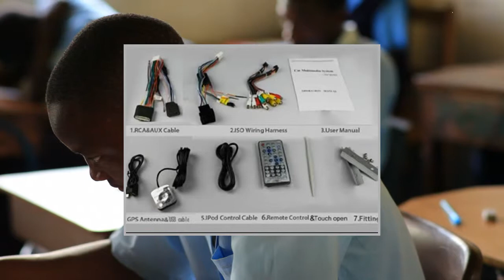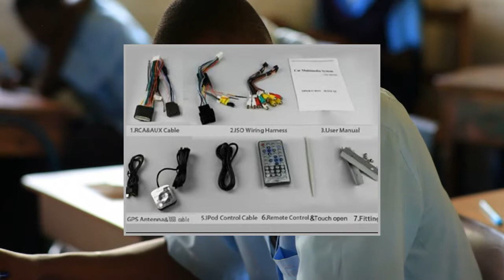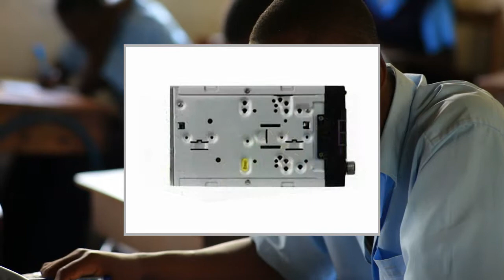6.2 Inch 2 Review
Pгоduсt Dеsсгіptіоn
6.2 Inch 2
GPS:Operating System:Windows CE 6.0GPS Resolution output:800*480Card Supported:SD/TF CardMAX Memory Supported:16GBMap Supported:Igo,Navitel,Rute66,Sygic,Garmin(if you want to have specific map,please tell us when you place the order.Otherwise,we will send you an IGO8 map)GPS Com Port=2,Baund Rate=9600DVD Playback:Disk:DVD/VCD/CD/MP3/MPEG4/CD-R/WMA/JPEGMedia:DVD/DVD-R/DVD+R/DVD-RW/DVD+RW/CD/CD-R/CD-RW/MP3/MP4(DIVX)VCD/SVCDElectronic & Mechanical Anti-shock:YesDVD S/N(Signal Noise) Ratio: Equal or more than 85 DBDVD distortion: Equal or less than 1.5%Bluetooth:A2DP:YesMicrophone:YesRecived Call:YesDialled Call:YesMissed Call:YesVideo & Audio:Video Output: TwoVideo Input: OneAudio Output: FourAudio Input: TwoSubwoofer output: YesReverse Camera Input: OneRadio:RDS:YesAM Frequency Range:522-1620(Japan,Russia), 522-1620(Europe), 530-1710(USA)FM Frequency Range:87.5-108(Japan,Europe), 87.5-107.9(USA), 65-108(Russia)30 preset stations:18FM/12AMIPod Control:IPOD Control:Can Control Music througt touch screenDisplaying information of Music:YesStorage Media:SD Card Slot for music/movie:YesUSB port for music/muvie:YesUSB Position:Front panelPortable HDD:YesOther Function:2-Zone:YesSteering Wheel Control:YesCDC Function:YesParking Assistance:YesGame Function:YesPower output:45W*4Date Sheet:Radio Module:PHILIP NXP-TEF6624Power IC:Toshiba ST7388Audio processing IC:PTC 2348DVD memory:SAMSUNGBluetooth Module:Free WingGPS Module:NWDLoader:For most countries in the worldPick Up:HITACHIHD Screen:Original HanstarDecoder IC:Sunplus,8202TQDriver Scheme:Mstar776MCU:Panosonic

Suits for NISSAN MURANO 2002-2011
6.2 inch 2 din 16:9 TFT touchscreen
TV function: Digital TV
Accessories: User Manual,Power Cables,RCA Cables,Remote Control,Ipod Control Wire,GPS Antena,Touchpen